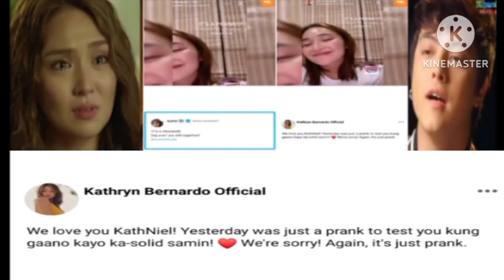MOMMY MIN BERNARDO HINDI TINITIGILAN NG MGA NETIZENS TUNGKOL SA ISSUES PRANK NA POST NI KATHRYN!